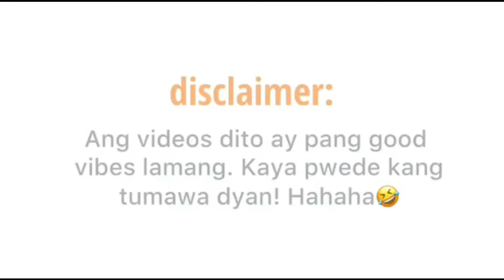GRILL-ALL-YOU-CAN | JKC Vlogs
This is located along Bool Distrist Tagbilaran City near PhilHealth sauna. Dili ni paid ha. It was a fun experience though.